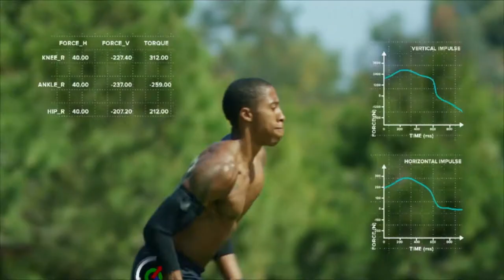Dr Nevins talks about how Equilibrium can benefit athletes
Learn from Dr. Natalie Nevins, an expert in Neuromusculoskeletal Medicine and U.S. Army Command Flight Surgeon, what makes gait analysis so important for athletes to avoid injuries and improve their performance.